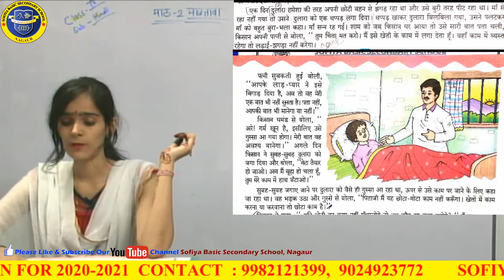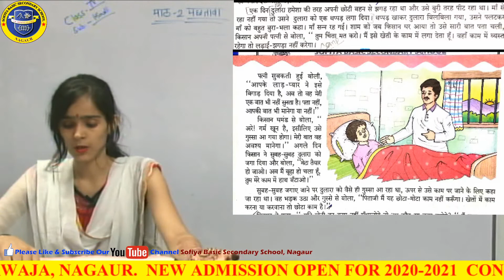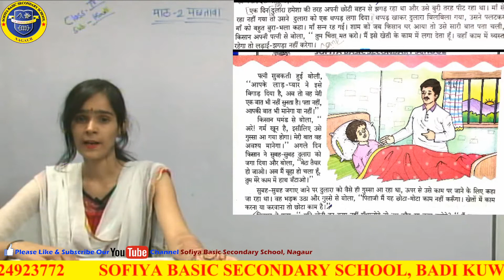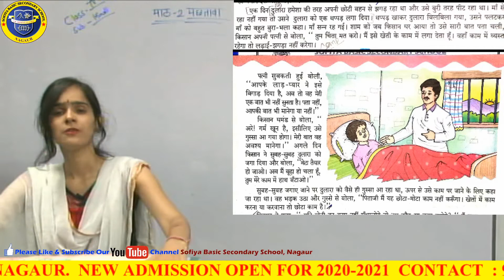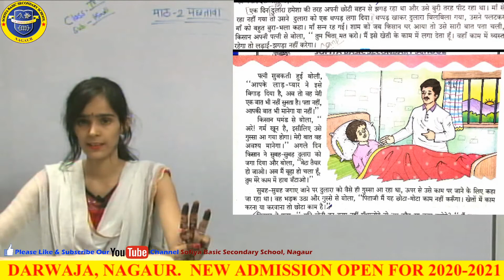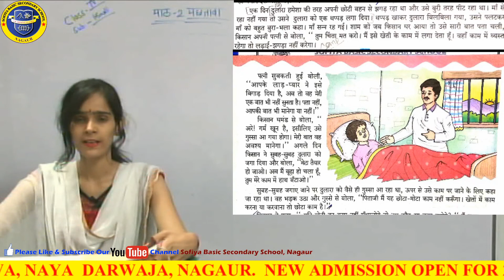Class-4 Hindi ch -2 part-2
By Khushboo madam